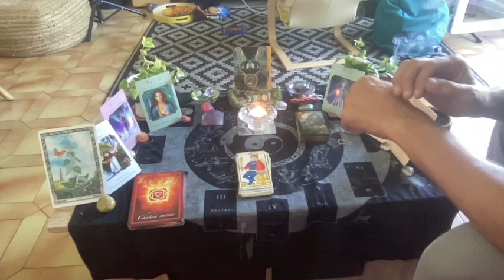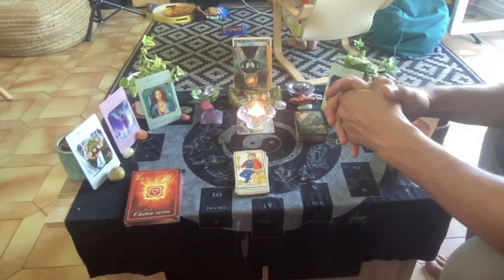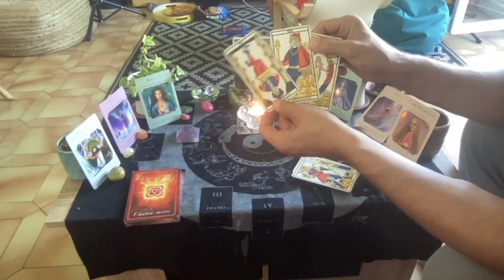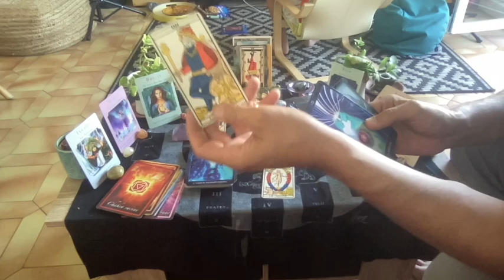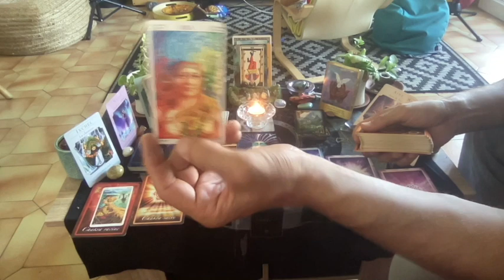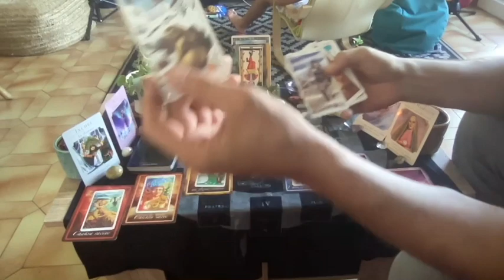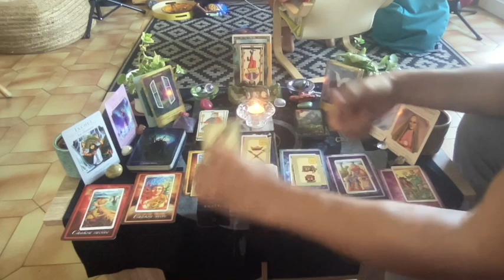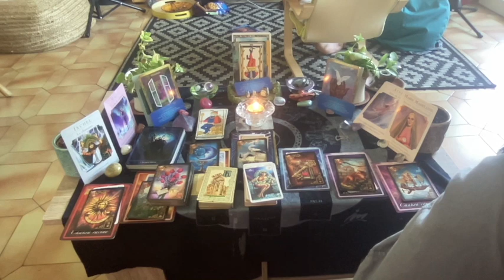Malade🔥Insconscient(e)💞Il/elle a refusé votre RDV🤯⚡️💔Aidé(e) il/elle avance à present vers vous🌊🌕💕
Bonjour,

Très belles étoiles, un petit message sentimental sous l'énergie des chiffres maîtres 33 et 44, du chariot et des couples sacrés Papesse/Pape et Impératrice /Empereur ! C'est l'heure des retrouvailles pour certains.

Croyez en vous, vous êtes les Gardien(ne)s de votre destinée.

Bonne écoute

00:00-Bienvenu(e)s
02:24-Message Général
06:46-Début du Tirage

Bonne écoute
A bientôt

Poco